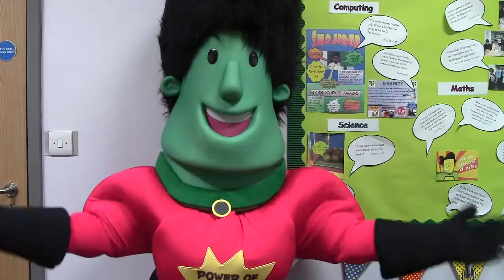Barry the Fish with Fingers